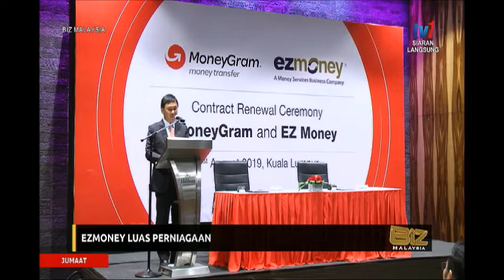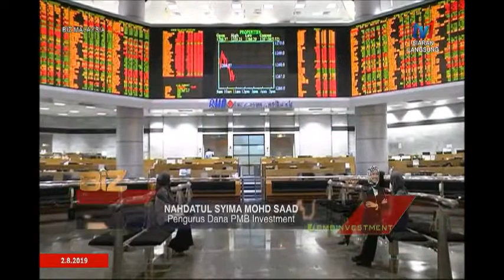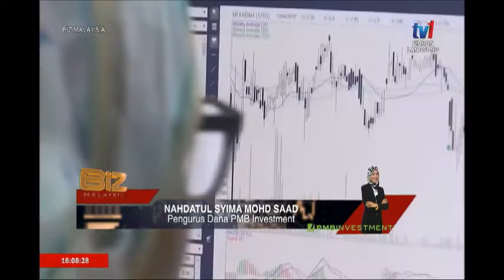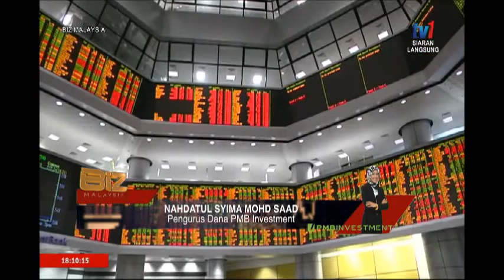BIZ MALAYSIA- [2 OGOS 2019]